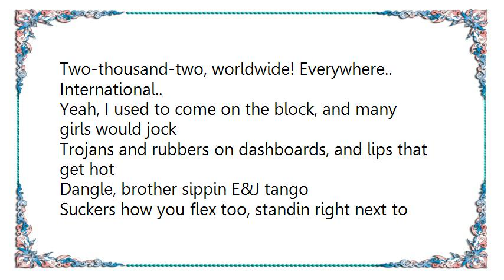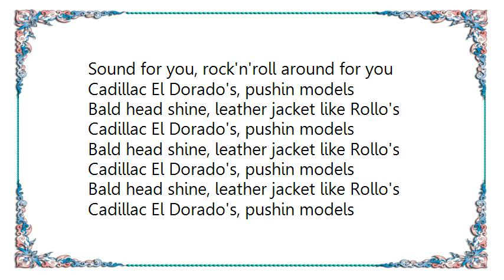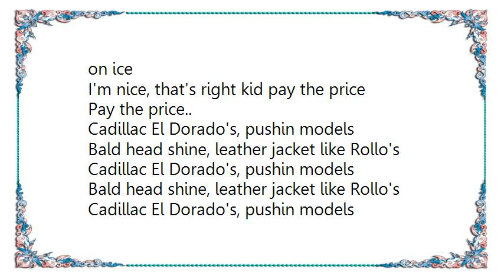Kool Keith - Eldaradoe's Lyrics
[Lyrics Kool Keith - Eldaradoe's]
Two-thousand-two, worldwide! Everywhere..
International..

Yeah, I used to come on the block, and many girls would jock
Trojans and rubbers on dashboards, and lips that get hot
Dangle, brother sippin E&J tango
Suckers how you flex too, standin right next to
freaks takin X too, nah nah nahh
Blast speakers in your car, roll down the street with Big Pete
With heat, four double-R's compete
Tracks behind you bass backin you, all girls down for you
Suckers get clowned for you, I drop pounds for you
Sound for you, rock'n'roll around for you

Cadillac El Dorado's, pushin models
Bald head shine, leather jacket like Rollo's

Walk through the door, Maury shoes on the floor
Alligators for players, droppin lines for sayers
Brothers only see favors, transportin the fort
The biggest case in the court, counter-actin butt-smackin
Game plans you kinda lackin with Stetson hats, combats
We went with baseball bats, walk in studio with tapes and DATs
Leave you standin on doormats, next to cats and dead rats
Tecs make you jump like acrobats
Alphabetical order, A to Z clientele 3-D
You can't see me smokin beadies sippin Riunite on ice
I'm nice, that's right kid pay the price
Pay the price..

Leather jacket like Rollo's